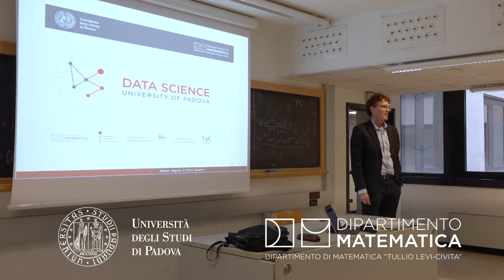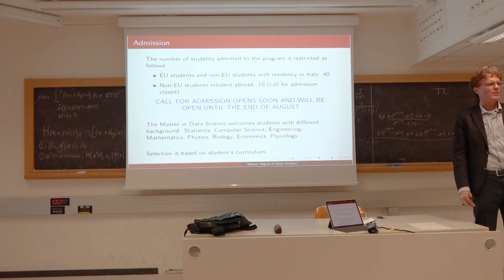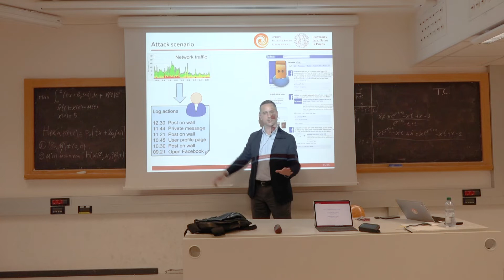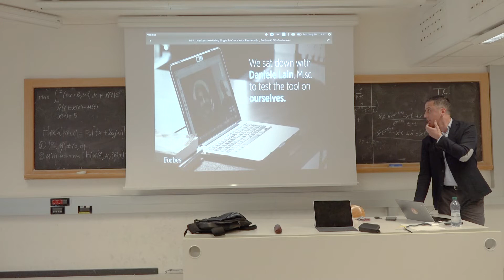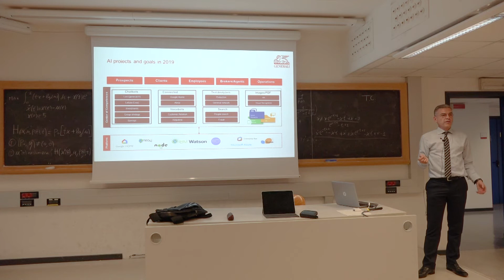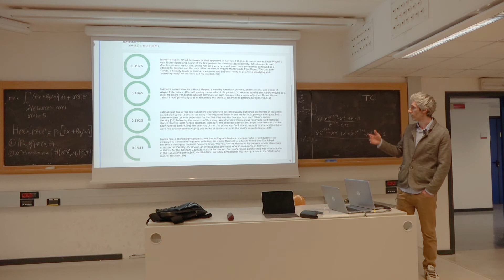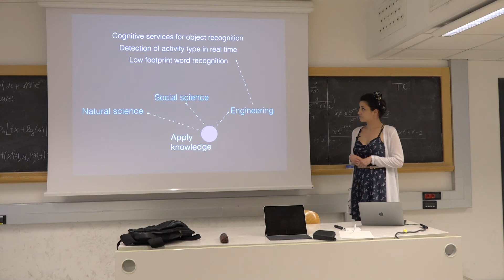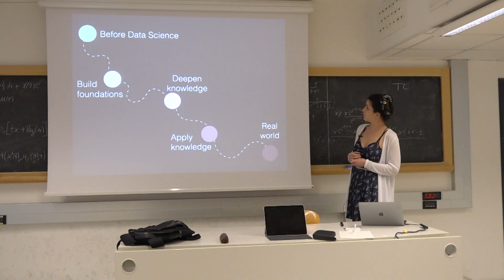Master Degree in Data Science - OPEN DAY 2019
Professors, students and partners introduce the Master Degree in Data Science. The Open Day was held on Monday, 20 May 2019 in Room 1A150 of the Department of Mathematics "Tullio-Levi Civita", University of Padova.
The speakers were Paolo Dai Pra (President of the Master Degree), Mauro Conti (Professor of Computer and Network Security), Michele Steindler (Assicurazioni Generali), Yari Lazzaro (Master student and intern for Generali) and Andrea Sipka (Master student).

The Master Degree in Data Science intends to build Data Scientists whose solid technical background is complemented by a multidisciplinary preparation on various fields in which big data emerge. Highly required by Industries, Consulting Companies and Public Institutions, Data Scientists design and implement the analysis of big data, and provide managers and stakeholders with a clear account of their results.